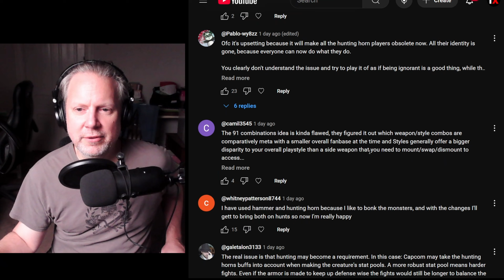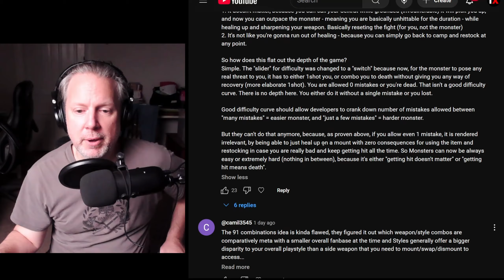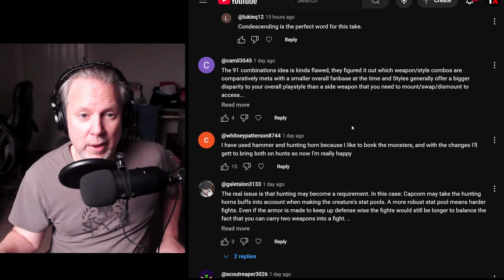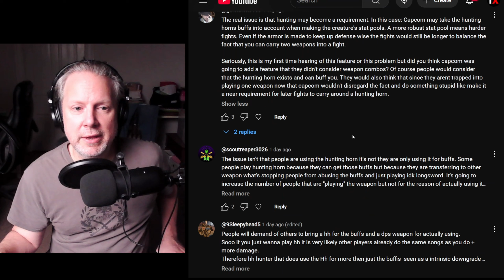Do Hunting Horn Users Have Low Self-Esteem?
Best Monster Hunter Videos on Youtube! Tutorials, Builds, Commentary, and More.